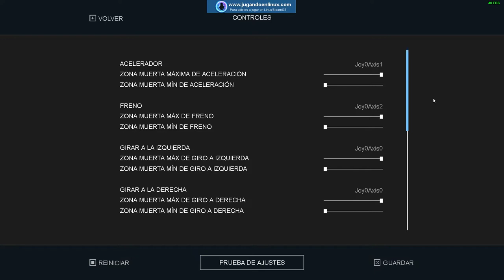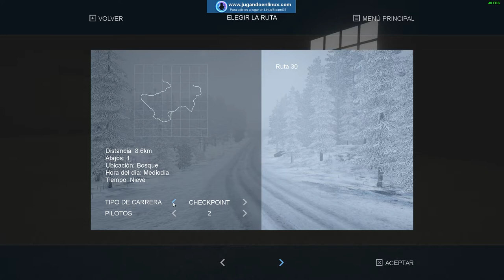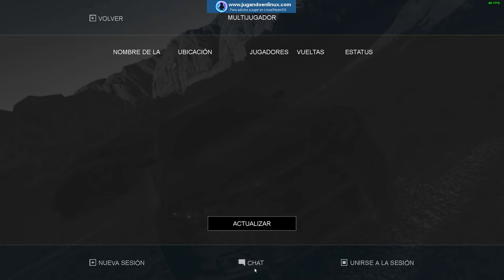Fast Dust en Linux: Segundo Gameplay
Si recordais, hace unos meses publicábamos un video donde podíais ver como jugábamos a este arcade de conducción. En aquella ocasión el juego acababa de estrenar soporte y tenía muchos defectos, pero desde entonces ha llovido y el juego ahora funciona muchísimo mejor y resulta mucho más divertido.

Durante el video podeis ver ciertos parones y ralentizaciones. Debeis saber que solo se producen en el video, y que mientras jugaba no noté absolutamente nada. Teneis un completo análisis del juego en:

Video emitido con OBS en la siguiente configuración:
-Intel i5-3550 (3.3 Ghz x4)
-16GB RAM DDR3-1600
-Nvidia GTX-1060-6GB
-Volante Logitech G29
-Steam Controller